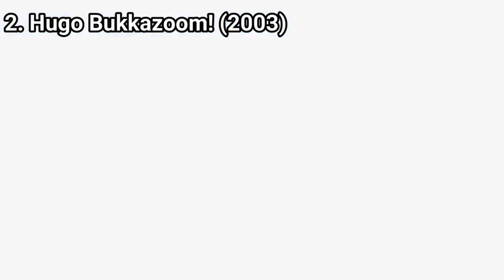All Hugo Games for GBA Review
Here is a list of all Hugo Games for the GBA:
1.